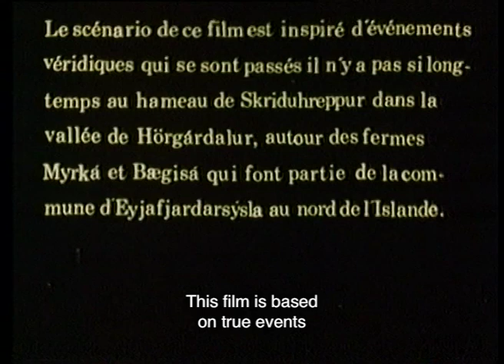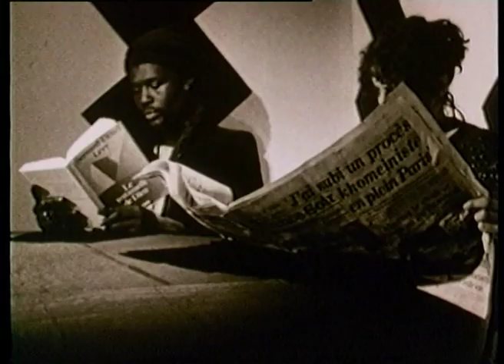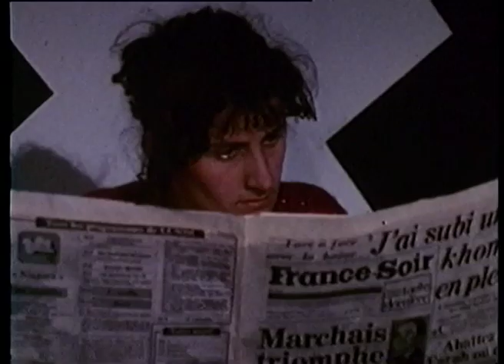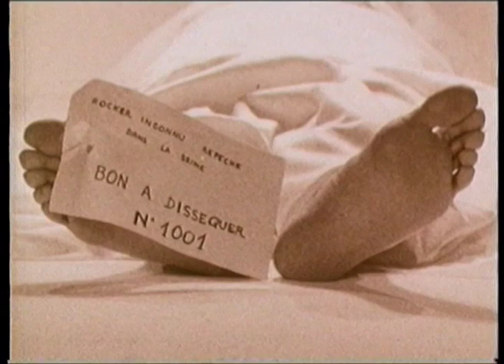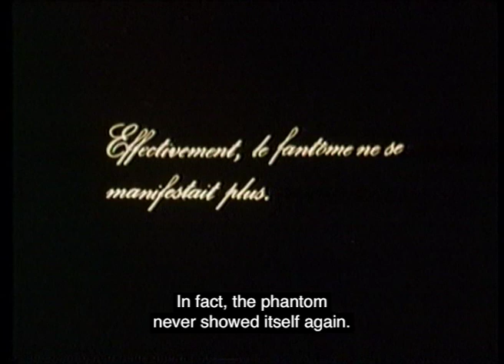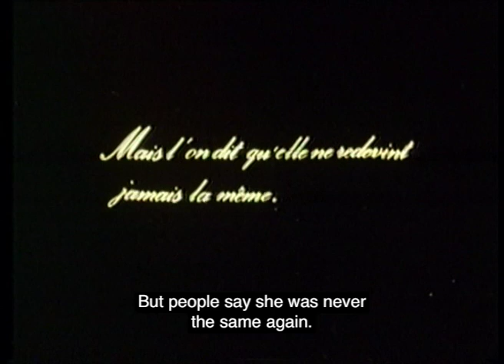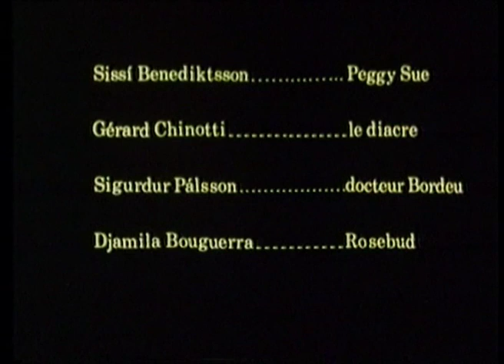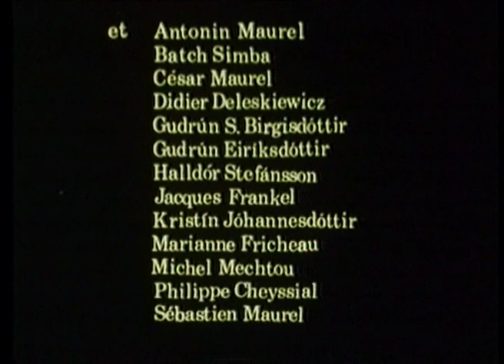Djákninn á Myrká - A WHITE SPOT IN THE BACK OF THE HEAD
Tache blanche sur la nuque (A White Spot In The Back Of the Head). Student film from Idhec (Femis), France (1979).  Dir: Vidar Vikingsson. An Icelandic ghost story The Deacon of Myrka (Djákninn á Myrká) loosely transposed to Paris. With Sigridur Benediktsson, Gérard Chinotti, Sigurdur Palsson, Djamila Bougerra.